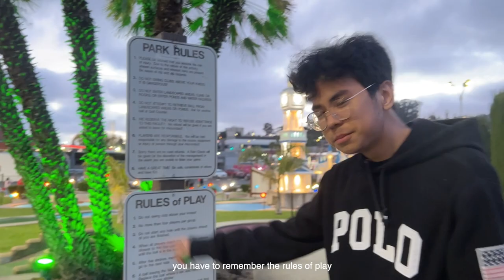vlog | mini golfing gone VIOLENT w/ sibs.